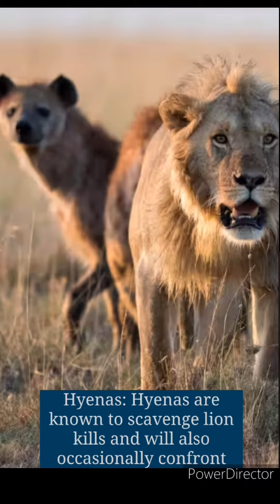Animals that hunt the king of jungle lion